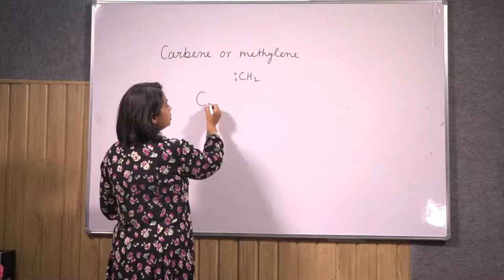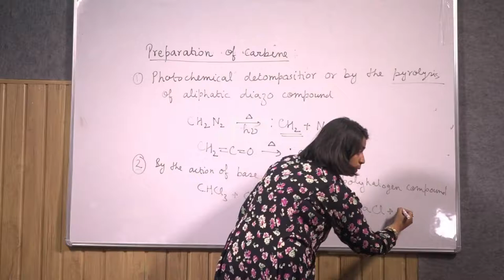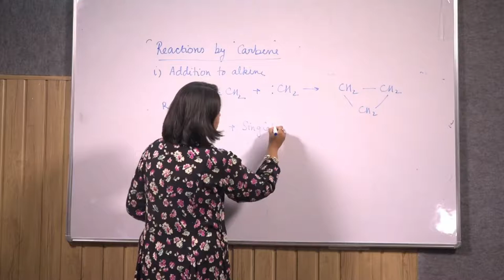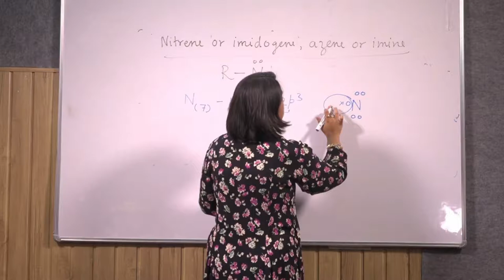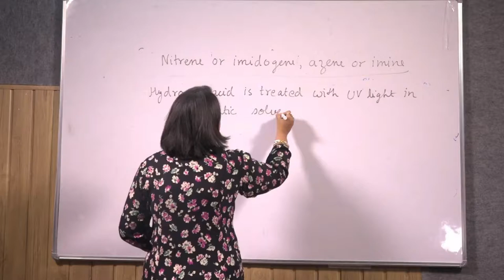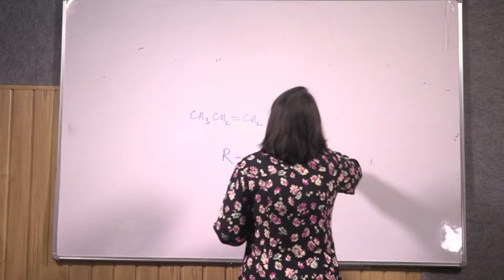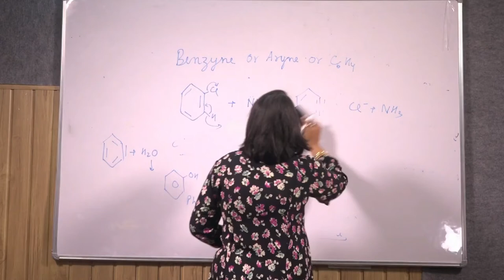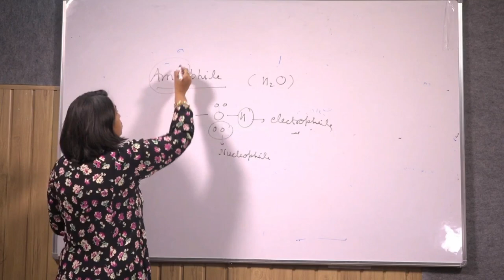Organic Chemistry Part 3 - Organic Reaction Mechanism Intermediater